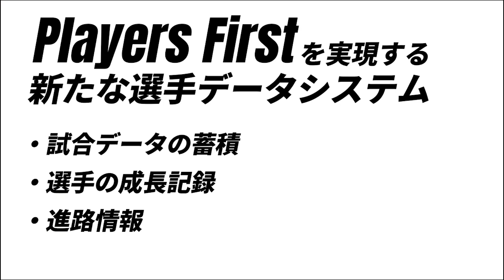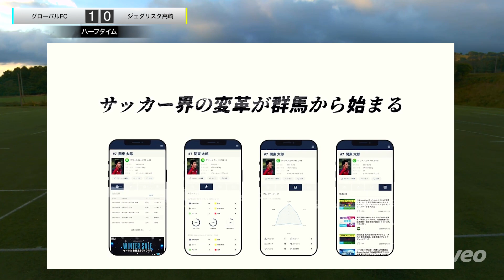veoで撮影【NIWANO CUP U-14】グローバルFC vs ジェダリスタ高崎 NIWANO CUP 群馬県クラブユースサッカー大会U-14